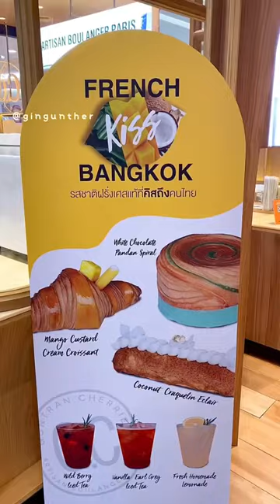ครัวซองต์เชฟฝรั่งเศสชื่อดังมาเปิดแฟชั่นแล้ว 🥐 Gontran Cherrier